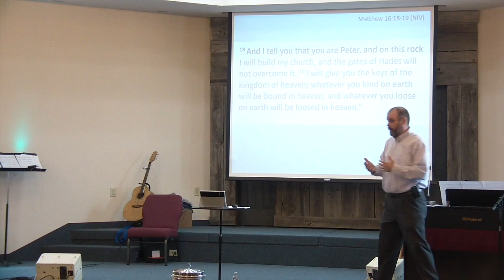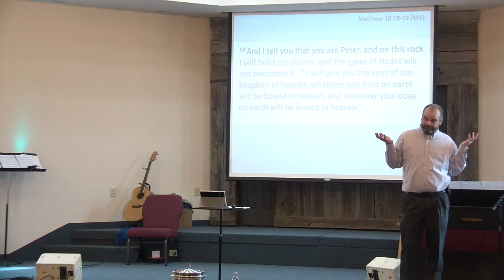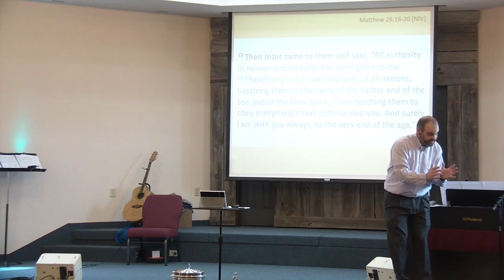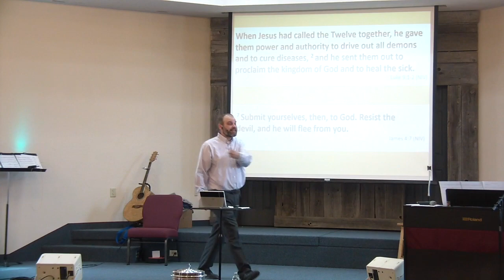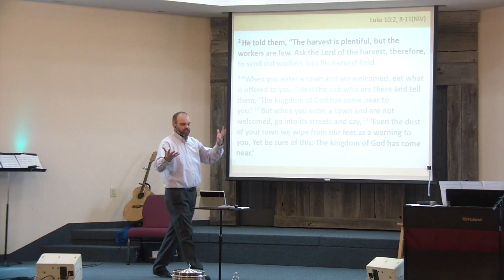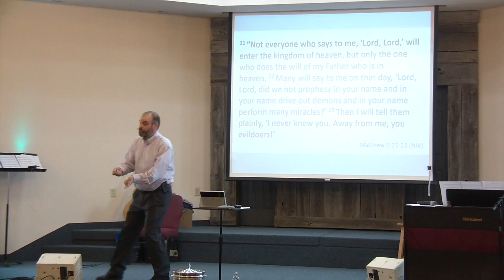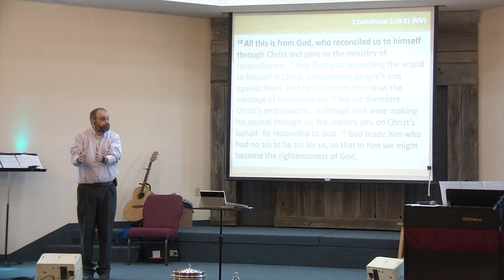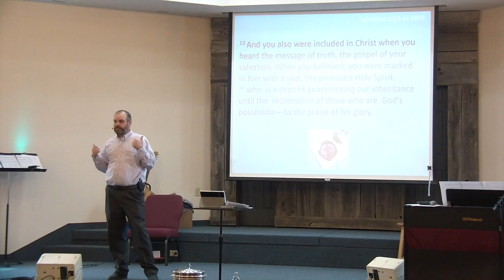Authority Sermon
Kingdom of God pt. 4